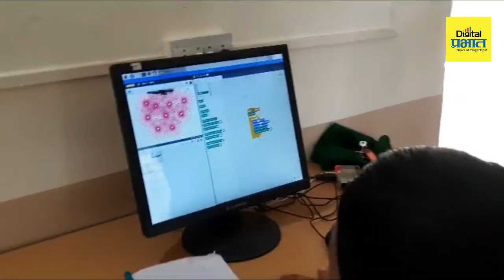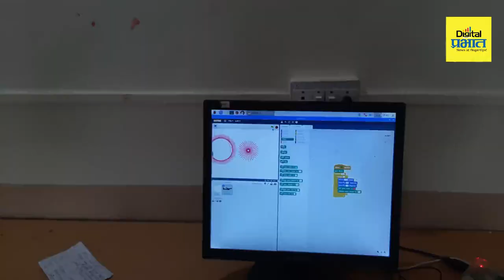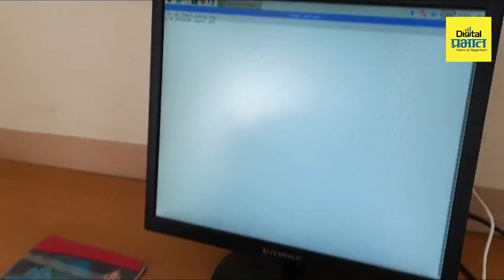| Digital Prabhat दुर्गम भागातील सरकारी शाळेत विद्यार्थी शिकत आहेत कोडींगची भाषा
digitalprabhat दुर्गम भागातील सरकारी शाळेत विद्यार्थी शिकत आहेत संगणकाची भाषा
भोर-
शालेय शिक्षणाबरोबरच विद्यार्थ्यांना आता प्रोग्रामिंग कोडींगचे धडे दिले जात आहेत. भविष्यात आता कम्प्युटर तंत्रज्ञान या गोष्टी अत्यावश्यक आहेत त्या विद्यार्थ्यांना हाताळता याव्यात. त्या विद्यार्थ्यांना समजाव्यात यासाठी शालेय जीवनातच  त्याची आवड निर्माण व्हावी म्हणून प्रोग्राम कोडींग  विद्यार्थ्यांना शिकवल जात आहे.

पुणे जिल्ह्यातील भोर तालुक्यातील उतरवली गावातील ही परिषदेची शाळा. शाळेमध्ये आज जवळपास 260 विद्यार्थी आहेत. कोडींग शिकवणारी ही तालुक्यातील  पहिली शाळा आहे.

पाचवी ते सातवी या विद्यार्थ्यांना प्रोग्राम कोडींग शिकवले जाते यामध्ये कोडिंगची बेसिक ओळख , काही इलेक्ट्रॉनिक वस्तूंची ओळख, नक्की कुठे वापरल्या जातात त्याचा उपयोग काय ह्या गोष्टी या विद्यार्थ्यांना शिकवल्या जातात. विद्यार्थ्यांमध्ये जिज्ञासा निर्माण केली जाते, प्रोग्राम कोडिंग नक्की कुठे आणि कशाप्रकारे वापरले जाते याचे कुतूहल विद्यार्थ्यांच्या मनात होतं, मात्र आता स्वतः विद्यार्थी प्रोग्राम  शिकताय त्यामुळे त्यांना  हे कोडींग आवडू लागले आहे.

जग एकविसाव्या शतकाकडे वाटचाल करताय 21व्या शतकात तंत्रज्ञान आधुनिकीकरण याला फार मोठे महत्त्व आहे विद्यार्थ्यांना शालेय जीवनातच ह्या गोष्टी समजल्या तर त्यांचं भविष्यातील शिक्षण आणखीन चांगलं आणि त्यांचे भविष्य उज्वल होईल यासाठी प्रयत्न केलाय.

विद्यार्थ्यांना देखील आता प्रोग्रॅम कोडींग आवडायला लागलाय हेच विद्यार्थी या कोळींच्या माध्यमातून वेगवेगळ्या गोष्टी तयार करतात. विद्यार्थ्यांना नव्या पद्धतीने नव्या गोष्टी शिकवण्यासाठी शिक्षक प्रयत्न करतायत .